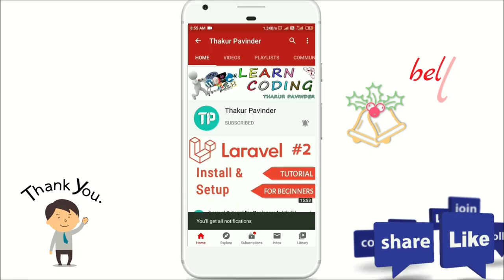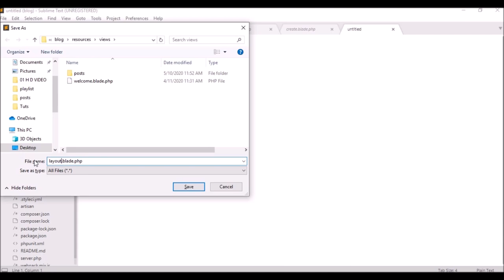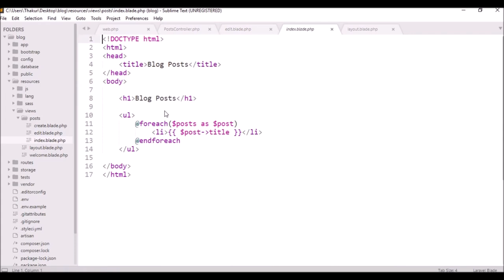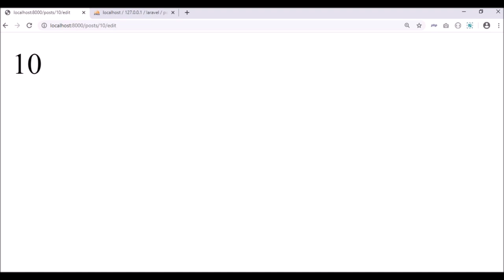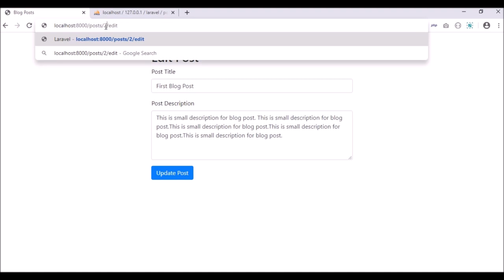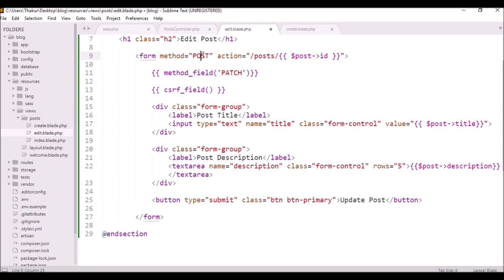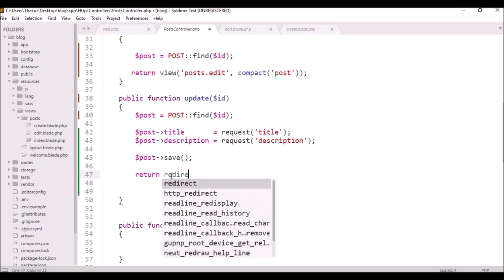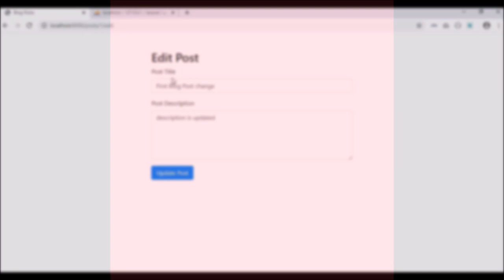Laravel Tutorial For Beginners In Hindi/Urdu #12 Edit & Update Form Data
Laravel PATCH  Requests

In this video we will learn how to edit & update form data in laravel. as you know
browsers don't yet understand PATCH and DELETE request types for your forms. To get around this limitation, we'll use a bit of trickery to instruct Laravel which HTTP verb to assume.

FOLLOW ME

QUESTIONS?